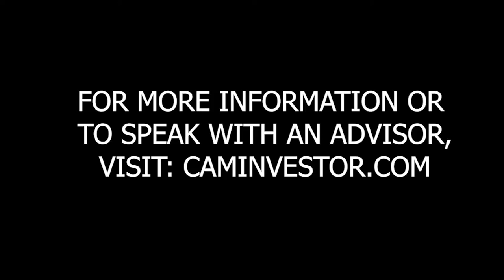Marc Jimenez and Sue Chesney of Delegated Planning discuss financial planning and being a fiduciary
Marc Jimenez with special guest, Sue Chesney of Delegated Planning, discuss financial planning, tax strategies, risk management, and maintaining flexibility in the current environment.

-Introductions: (0:00)
-What opportunities to consider when tax planning?: (1:25)
-Upcoming elections impacting tax laws: (7:01)
-Importance of emergency reserves: (8:52)
-Using debt for good: (13:36)
-Sticking to your financial plan: (18:28)
-Insurance recommendations: (21:52)
-Managing spending habits: (30:30)
-Financial planning during Covid : (33:40)

CAM’s YouTube channel is for ongoing discussions about financial planning, investing, wealth management, the economy, and the capital markets. Our Team will continue to add additional content and videos for the foreseeable future.